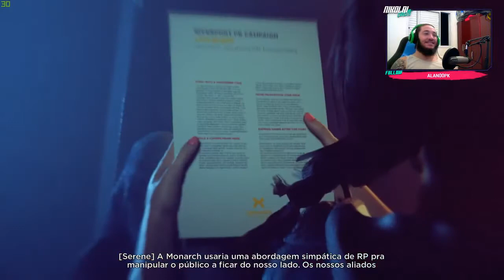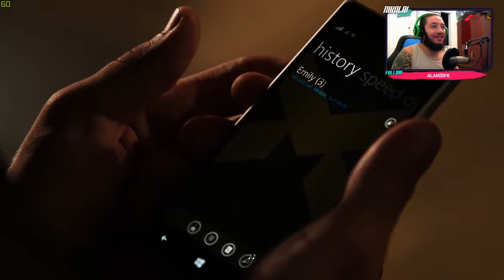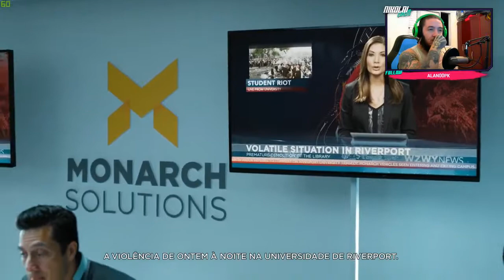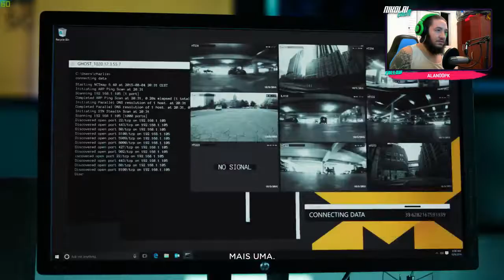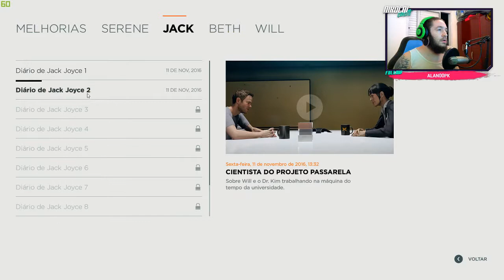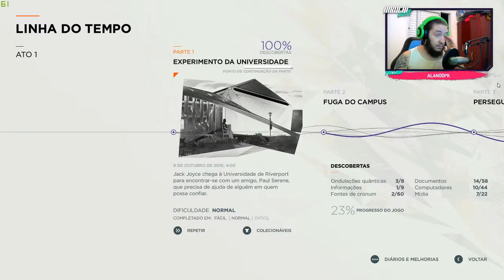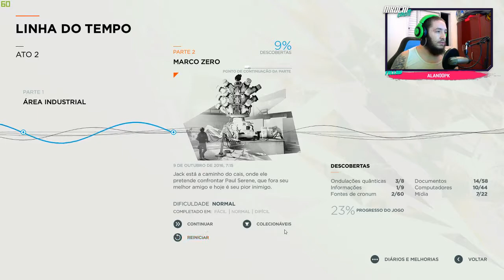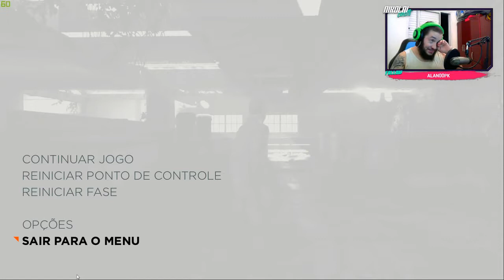HORA DO FILMINHO + GAMEPLAY | QUANTUM BREAK HARDLINE - LINHA DURA 1 | FULL WALKTHROUGH 1080P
VAMOS PRA TWITCH, LÁ É MELHOR!

Se quiser jogar junto só avisar!

ENVIE UMA MENSAGEM GRATUITA PARA MIM COMO DOAÇÃO!